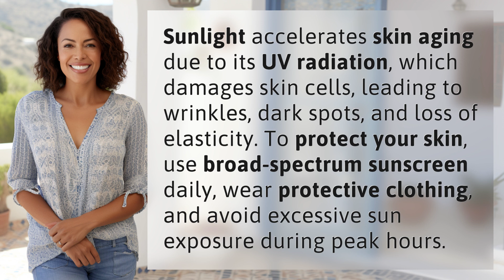How does sunlight affect skin aging?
Sunlight and Skin Aging: The Impact of UV Radiation 👉 UV Radiation and Skin Aging 👉 Learn how sunlight accelerates skin aging by damaging skin cells, leading to wrinkles and dark spots. Discover how to protect your skin with sunscreen and protective clothing.

Laura S. Harris (2024, June 5.) How does sunlight affect skin aging?
    🌐 AskAbout.video